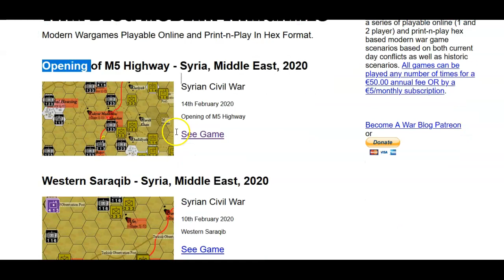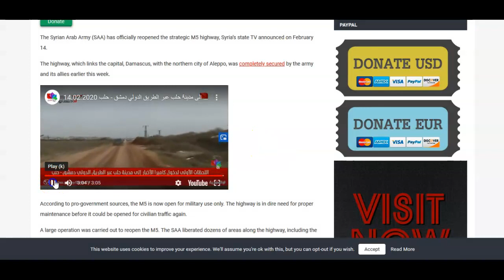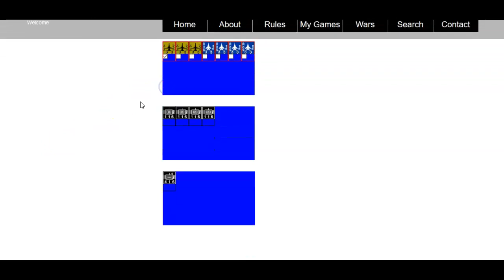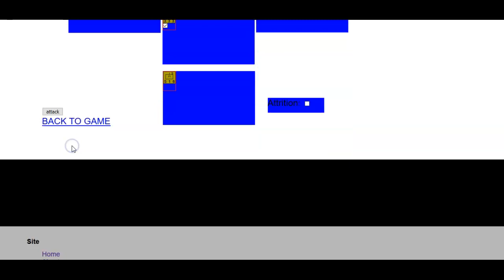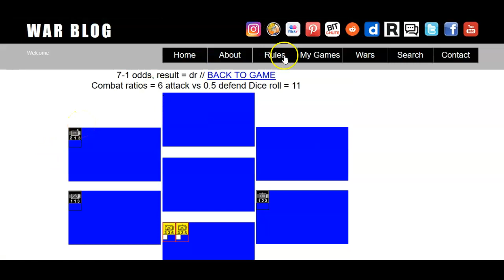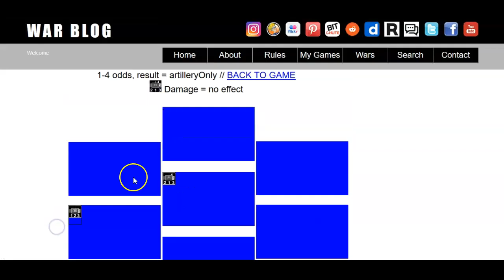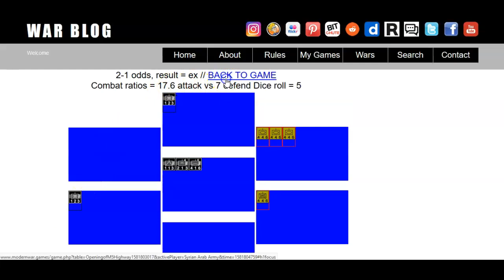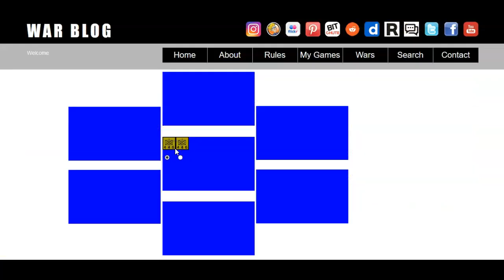Opening of M5 Highway - 2020 (Syrian Civil War)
Syrian Arab Army re-open the M5 Highway.

Syrian Arab Armyneed to push HayAt Tahrir Al Sham and clear the mines and earth works from the M5 Highway.